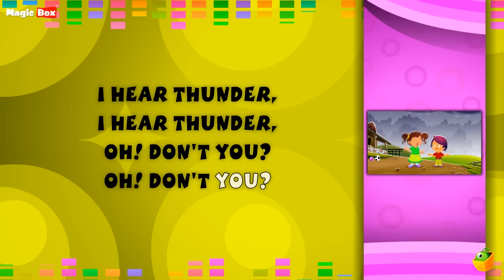I Hear Thunder Lyrical Video | English Nursery Rhymes Full Lyrics For Kids & Children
Hey Kids! Whenever you hear thunder, Sing this song so you will not be scared. Watch, enjoy and sing-along to this rhyme.

Oh! don't you? Oh! don't you?
Pitter, patter raindrops,
Pitter, patter raindrops,
I'm wet through!
I'm wet through!